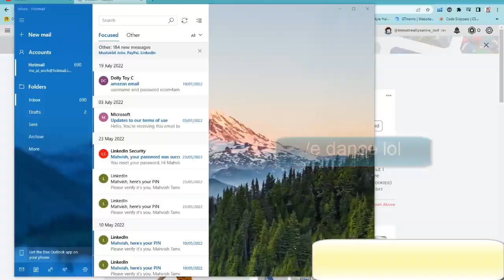Pick A Door And WIN Your *DREAM PET* In Adopt me!! l BlossomPlayz